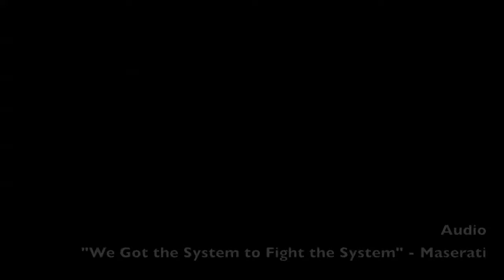UCSD XC West Regionals 2011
D2 West Regionals 2011